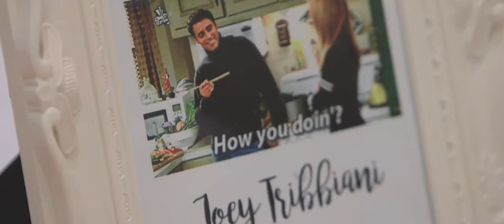Brandon Hall Wedding Film - Joanne and Joe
The wedding trailer for Joanne and Joe at Brandon Hall